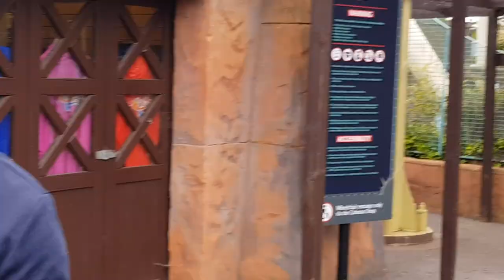Thorpe Park 06/06/19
Kicking off the first part of our Merlin Park Double header, ThorpePark is the attraction of focus for this video.

With some of the most extreme rollercoasters in the UK, the theme park in Chertsey, Outer London, is a MUST for any Coaster enthusiast.

Included are the brilliant B&M duo in Nemesis Inferno and the wing 'coaster, Swarm as well as Gertslauer's fantastic Eurofighter, Saw-The ride, the ten inversion rollercoaster Collosus, and of course, the quickest of the quickest in England, Stealth.

Joined once again by good friend Dan, we sample not only the rollercoasters but a good selection of flats such as Rush and the impressive Sundial ride, Samurai.

And for them who like a good " Soaker ", let me recommend Tidal wave. You will not be disappointed.

For those travelling by public transport, a shuttle bus operates between Staines rail station and the park at frequent times for a small charge.

Filmed by Rob Miller using a Samsung Galaxy S8.